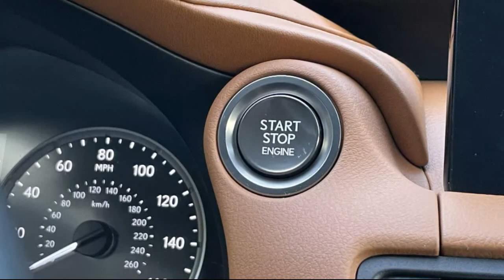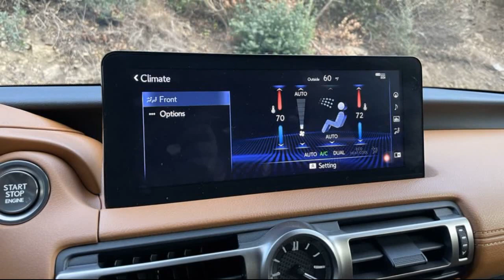2021 Lexus IS 300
2021 Lexus IS 300 review: Still so close to greatness

The Lexus IS has a few welcome improvements for the 2021 model year, but unfortunately, still falls short.
Despite the company's focus on crossovers and SUVs, Lexus does still make sport sedans. Bypass the brand's family-haulers and you'll find the compact IS, a sweetly styled four-door that's been heavily refreshed for 2021.
I say "heavily refreshed" because, while the IS' underpinnings and engine options are mostly the same as before, the sheetmetal gets a fantastic makeover. In short, the IS looks awesome. The Grecian Water blue of my IS 300 tester is gorgeous, and the redesigned spindle grille neatly tucks between the new headlights. I never thought I'd end up liking Lexus' huge grille, but it really works on the IS. There's a nice little kick toward the rear when you view the car in profile, which emphasizes the wider hips. The fact that the LED running lights span the width of the trunk help with that wide stance, too.
The IS' platform might be the same, but Lexus' engineers made a number of tweaks to the suspension components and increased body rigidity for better overall handling. It works, too -- the steering quickly responds to my inputs and is nice and heavy. This car feels nimble in a way that past IS models haven't...